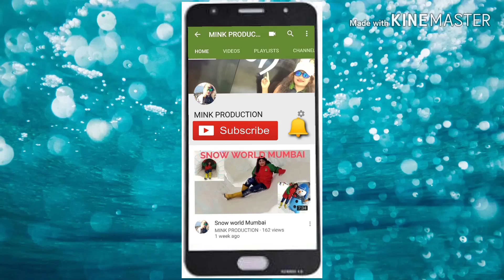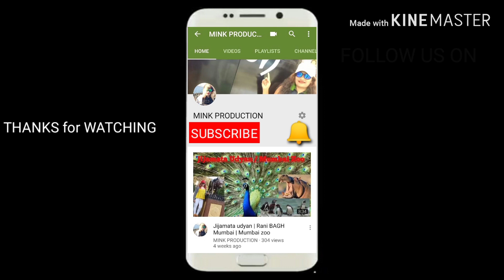Mumbai monsoon 2019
Hi

About this Video :
Hi guys this is Mumbai monsoon 2019 . Stay alert.